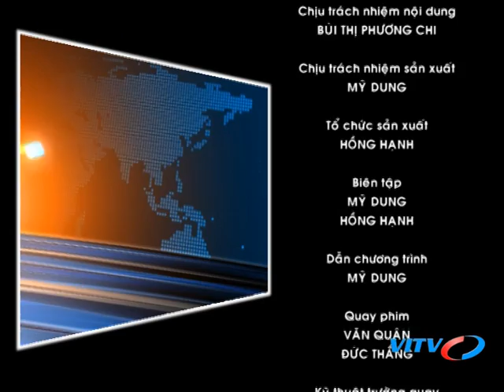VITV - Thế giới sự kiện - Kinh nghiệm phát triển kinh tế từ Bắc Âu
VITV - Thế giới sự kiện - Kinh nghiệm phát triển kinh tế từ Bắc Âu phát sóng 09:15 ngày 24/03/2018